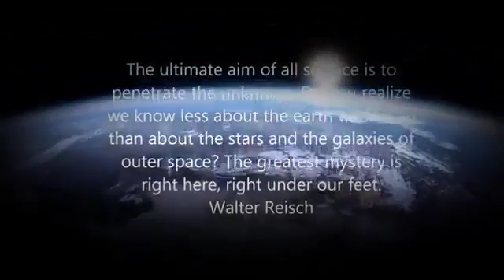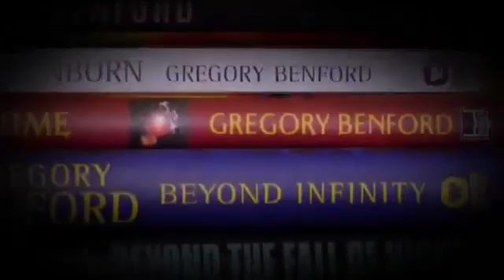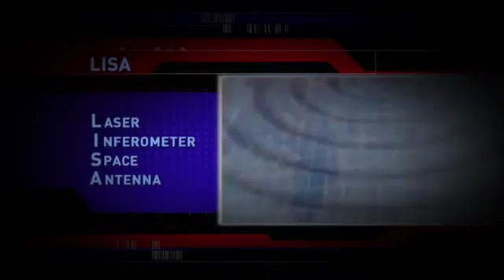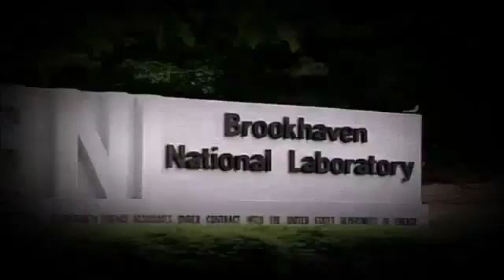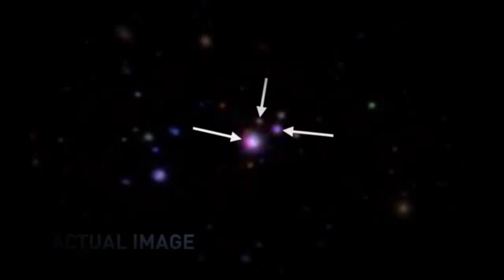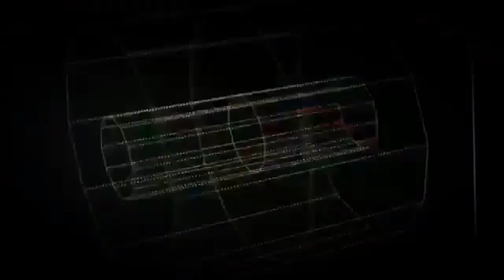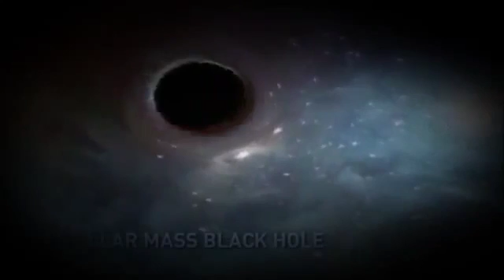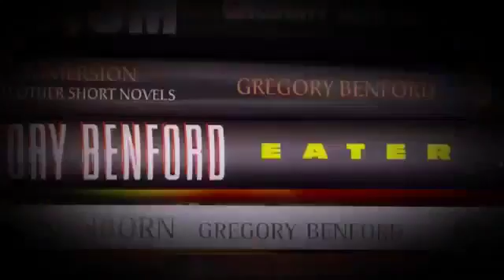WILL CERNS LHC CREATE A BLACK HOLE ON EARTH 2015?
Can we create a black hole? And if we can, what would happen with the Earth? Media sources: Inside the Large Hadron Collider at CERN . The LHC will likely .

The CERN LHC Large Hadron Collider particle accelerator was turned on again at increased power in France on April - May 2015. So watch out for giant .

The SEARCH for COSMIC HOLES/BLACK HOLES and how PARTICLE COLLIDERS lead the search. This is the search of the Universe for Cosmic Holes, Black .